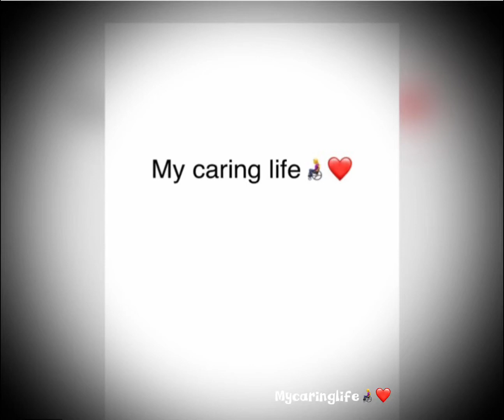Quiet day today 🌹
Burger 🍔
I want a delicious burger 🍔
But I am so lazy to even decide whether I should buy  a burger or not to buy a burger 🍔